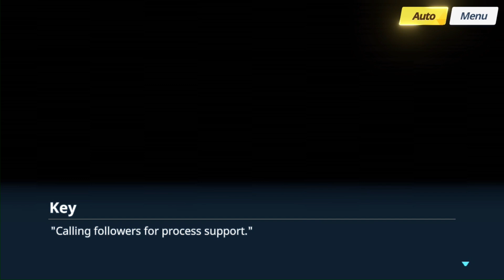【Main Story】2-2-22【Blue Archive】